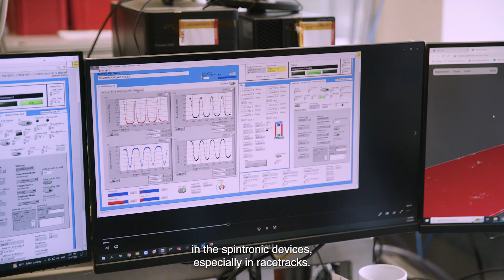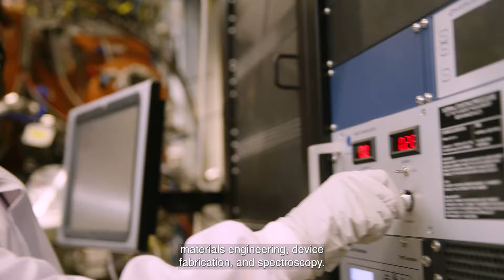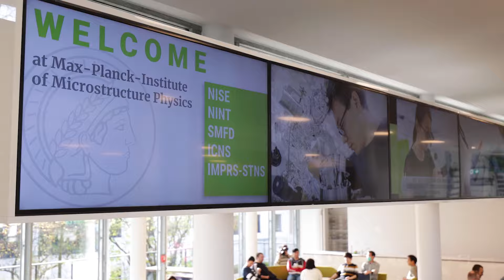Max Planck Institute of Microstructure Physics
MPI Halle is looking for PhD students or postdocs to work in their world-class facilities with a team of highly motivated scientists to do the impossible and to change the world.  NISE - the Department of Nano Systems from Ions, Spins, and Electrons aims to explore and create materials with exotic properties that have an impact both fundamental and technological, especially those materials that can allow for novel memory and computing devices and technologies. A common theme underlying the projects in the NISE department is the creation of atomically engineered thin film materials with engineered properties. A particular focus is on heterostructures with interfaces that have emergent properties. The broad themes of NISE are spintronic, ionitronic, and cognitive materials and devices.